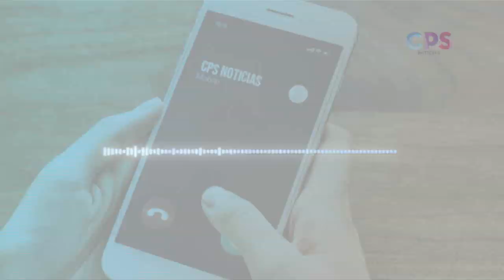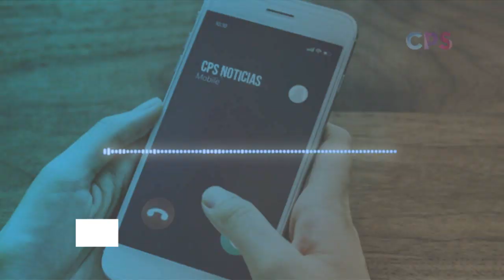Sigue análisis de la nueva reforma electoral: IEE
La Paz.- La Consejera Presidenta del Instituto Estatal Electoral (IEE) de Baja California Sur, Rebeca Barrera Amador, informó sigue el es para construir la nueva reforma político electoral que se discute a nivel nacional, ratificó su postura en contra de la desaparición de los órganos electorales.